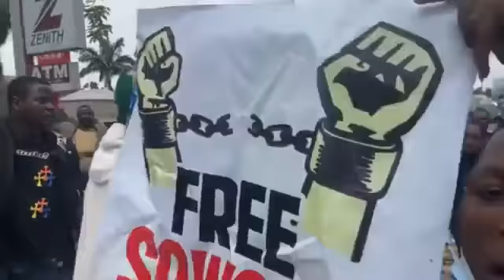Watch Omoyele Sowore Court Appearance In Abuja Today